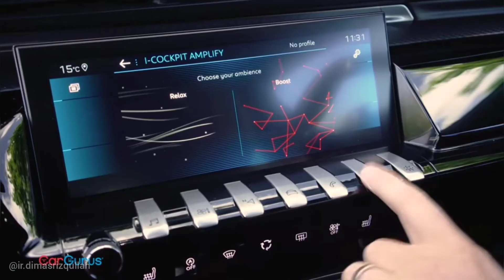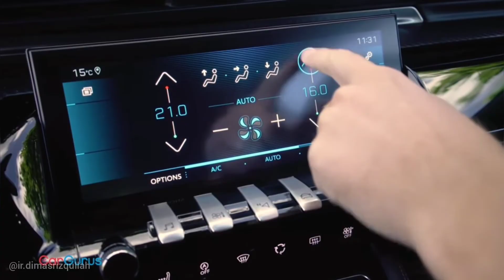PEUGEOT 508 SW 2020 | Indonesia Review ala saya :D